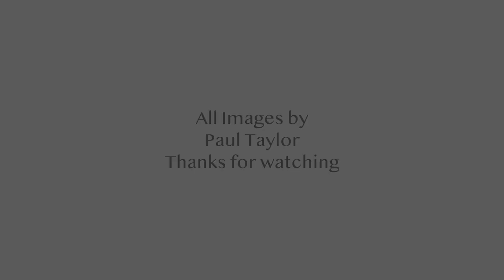Emotional Documentary Photography 2023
Images from two pro-Israel gatherings, the first a candle lit vigil just after the October 7th attacks on Israel, the second a Sunday gathering to show support for Israelis. Hastings New Zealand
Camera Leica Q2 band Canon 1DX